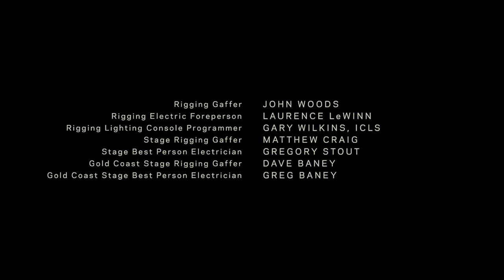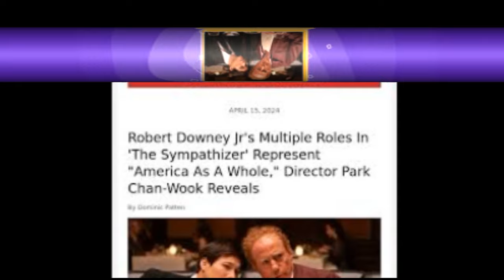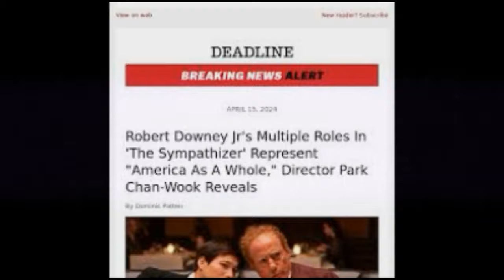The Sympathizer ( 2024 ) All Episodes Fact | Hoa Xuande, Robert Downey Jr., Toan Le | Review & Fact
The Sympathizer is a historical black comedy drama miniseries based on the 2015 Pulitzer Prize-winning novel of the same name by Viet Thanh Nguyen. The series was created by co-showrunners Park Chan-wook and Don McKellar, with Park directing for the series as well. The series premiered on HBO on April 14, 2024, and is produced by A24 and Rhombus Media.